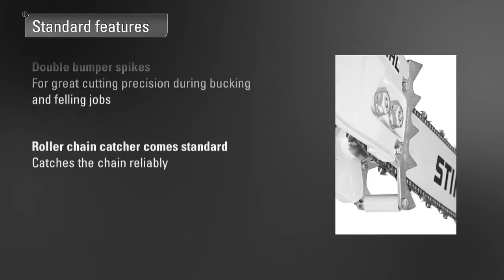STIHL MS 661 chainsaw – extended version